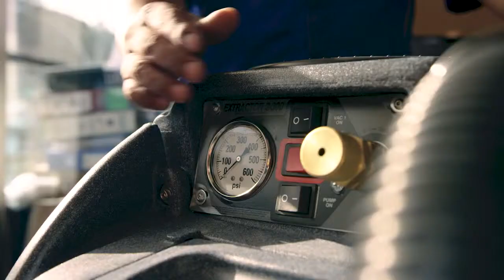Totes - Expertos en Limpieza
Productora: Pato Romay